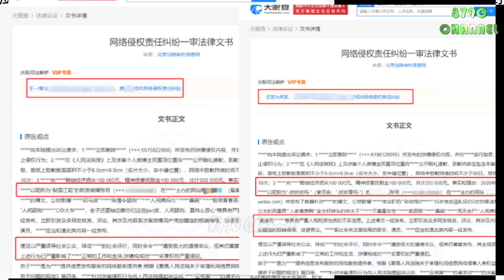Vương Nhất Bác nhận tin vui, thắng kiện anti-fans, chương trình tạp kỹ của anh ấy cũng xếp hạng nhất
Wang Yibo received the good news, won the anti-fan lawsuit, his variety show also ranked first